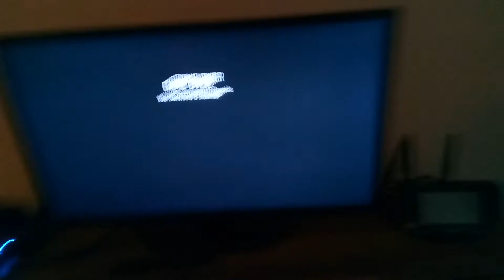This has to be the worst deaths I ever got plz watch